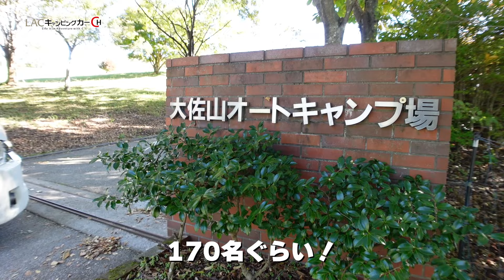キャンピングカーオーナーと作る最高のキャンプイベント!! 「Deltalinkオーナーズミーティング2024」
✨ DELTALINKオーナーズミーティング2024 ✨
今年も大盛況！大佐山キャンプ場で開催されたオーナーズミーティングでは、80台のキャンピングカー＆トレーラー、そして170名もの参加者が集まりました🚐✨ 2日間にわたり、楽しいイベントが盛りだくさん！

今回の動画では、参加者の笑顔やアクティビティの様子をたっぷりご紹介します🎥🌟 ぜひ最後までお楽しみください！

LACホールディングス公式YouTubeチャンネル「LACキャンピングカーChannel」へようこそ！
私たちは、キャンピングカーおよびキャンピングトレーラー販売の「アネックス」「デルタリンク」「キャンピングカーランド」「ダイレクトカーズ」からなるグループカンパニーです。